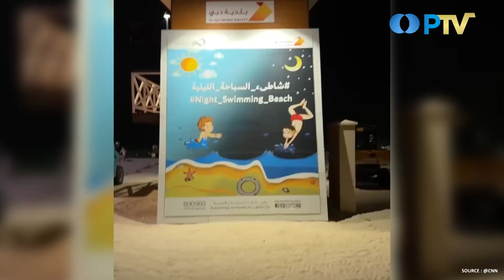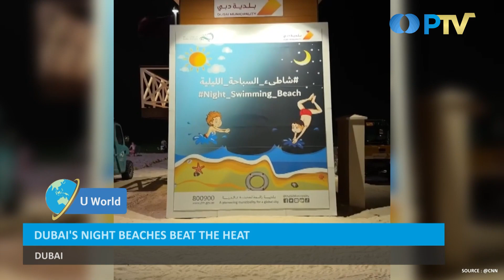Dubai's Night Beaches Beat the Heat I U World I Eddutainment PTV